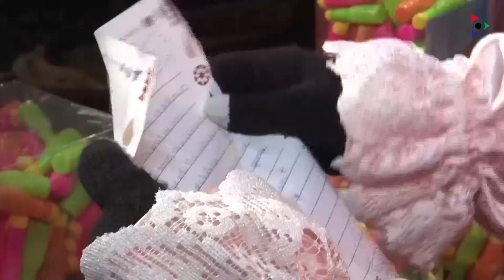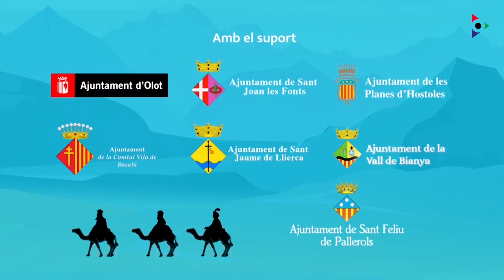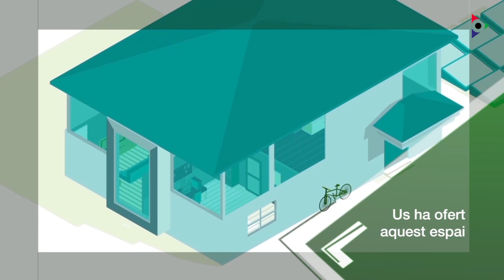Cavalcada de Reis a la Garrotxa 2022